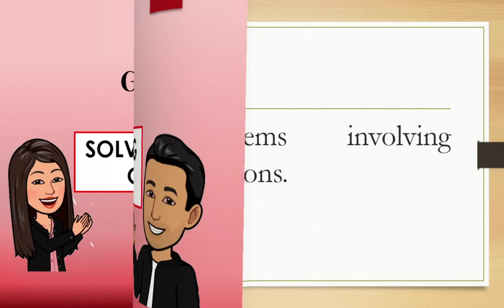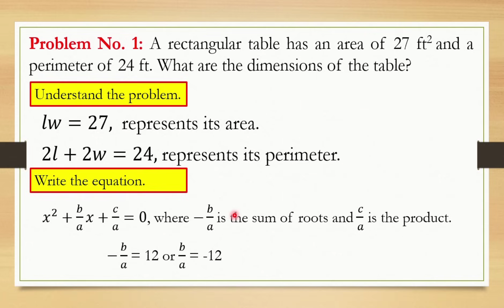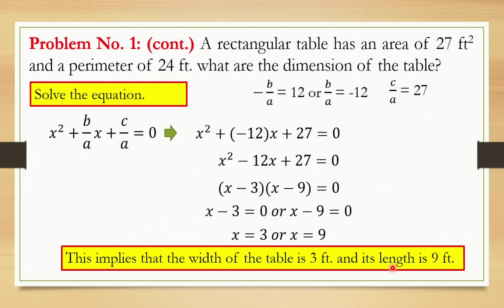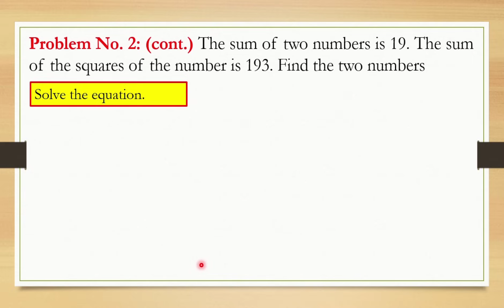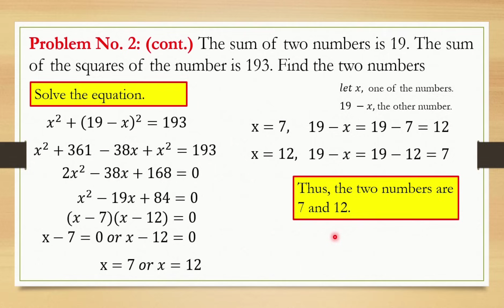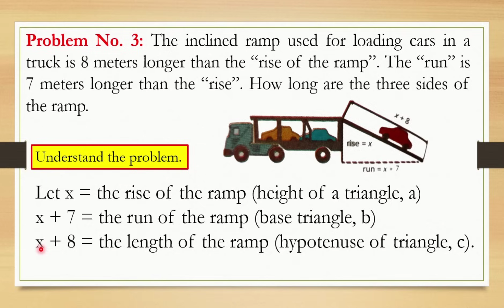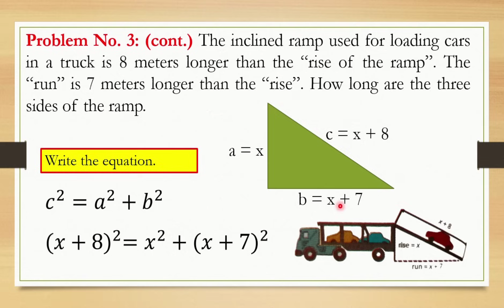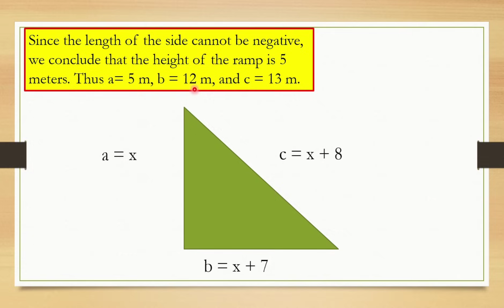SOLVING PROBLEMS INVOLVING QUADRATIC EQUATIONS || GRADE 9 MATHEMATICS Q1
‼️FIRST QUARTER‼️
🔴 GRADE 9: SOLVING PROBLEMS INVOLVING QUADRATIC EQUATIONS

🟣 GRADE 11
General Mathematics